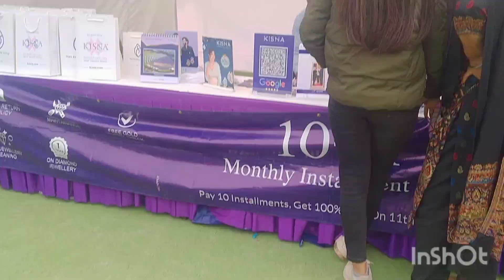बच्चों के साथ कही जाना किसी मुसीबत से कम नही है😜 हसबैंड क्यों नहीं गए हमारे साथ 😏।।हम लोग कहा गए ।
मैं बच्चों को लेके कहा गई ।। वहा क्यो गए हम लोग किसने बुलाया हमे ।।